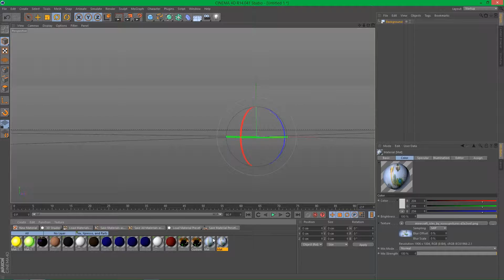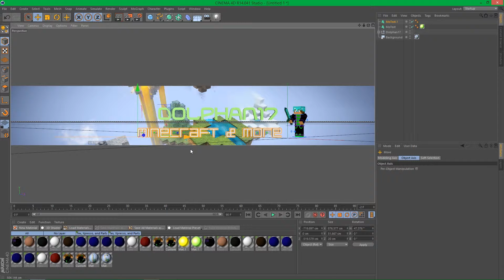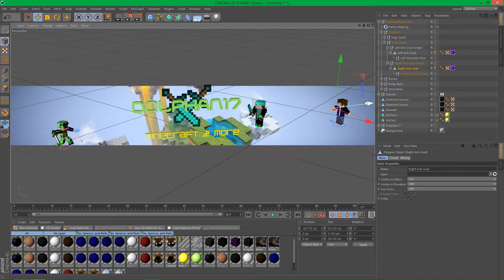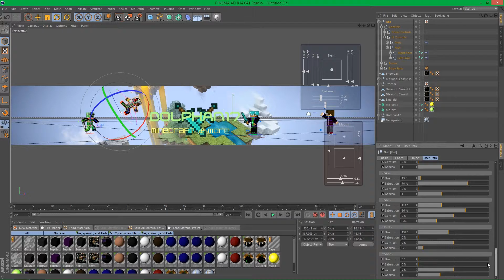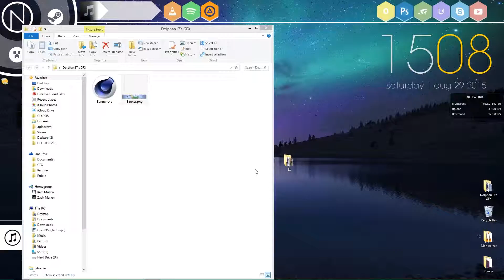Channel Art Made by 3zachm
hope u guys enjoy the video and thank u so much for 100 subs more will be coming soon for that i know that the fellow TGC members r making something.